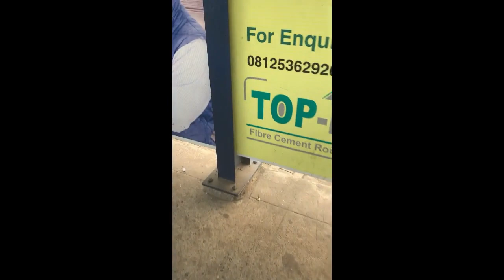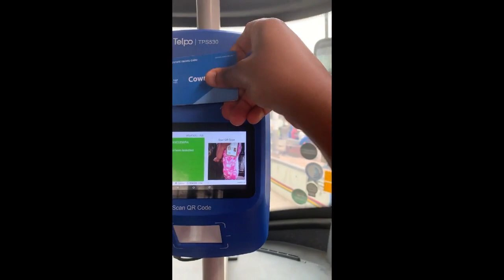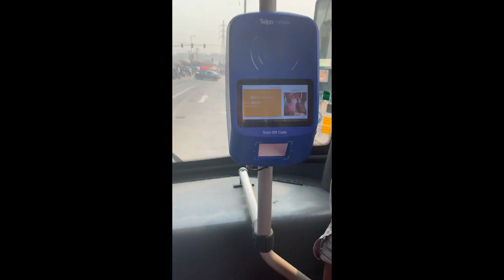How the Modern Lagos BRT buses work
for the sake of convenience and comfort for Lagos Commuters, as well as people who wish to visit Lagos at some point, this video was made for physical directives on how to make use of the buses for transportation